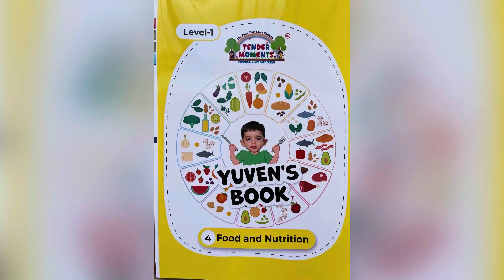battery operated car for kids on Birthday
Happy birthday to Yuven baby

Wishing you many many returns of the day.

Welcome to Yuven's world, where he and his parents engage in play, learning, singing, exploration, and sharing of experiences.

The Yuven Baby YouTube channel takes a unique and enjoyable approach to provide children with entertainment, with reimagined versions of classic books for kids, songs, and cartoons that are sure to win over young audiences. In an effort to give kids the best, safest, and most entertaining family development, Yuven Baby YouTube videos are created with a lot of love.
Our children's songs impart fundamental knowledge and enhance their capacity for interpretation and compliance. Nursery rhymes enhance linguistic and phonemic abilities.  Children of all ages are guaranteed to have hours of fun with Yuven Baby.

Dancing Balls
Figer Family Song
What Color Is this?
Learn Colors With Vehicles
Learn Colors With Food
Learn Colors With Ice Cream
Let's Learn Colors
Bus Finger Family
Green Song
Blue Song
Yellow Song
My Friends are the colors
5 Little Speckled Frog
Wheels on the bus
Twinkle Twinkle song
Family finger song
Ice Cream Finger Family
Johny Johny Yes Papa
Bear went to the mountain
1234 once i caught a fish alive
5 Little Monkeys Jumping on the bed
Starlight Song
Picnic Song
Rain Rain go away
Learn ABC
Animal Song

below are the word which are related to our video catagory,
cocomelon
diana and roma
roma diana
cartoons for kids
kids
tractor cartoon
roma and diana
dinosaur cartoon
chhota bheem cartoon
super bheem
chhota bheem aur krishna
roma diana cartoon
skz
cocomelon cartoon
ckn toys
abc kids
cocomelon abc
cocomelon live
kidz
phonics for kids
balloon animals
kids videos
for kids
kids song
kids cartoon
kids cartoons
stories for kids
4 kids
kids tv
kids toys
baby kids